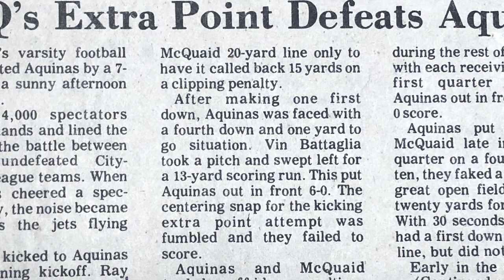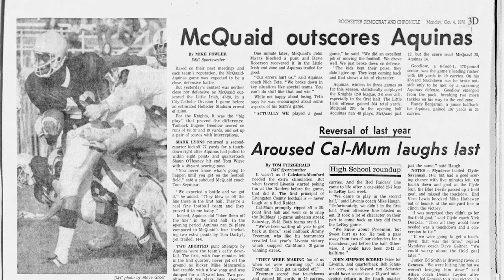1975 & 1976 Football Teams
2019 Athletic Hall of Fame Inductees